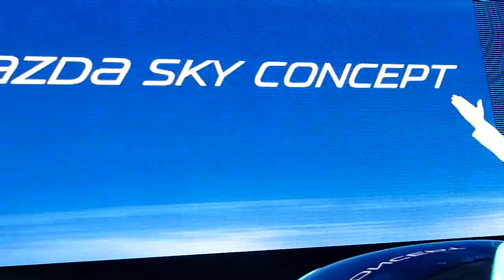TMS2009 MAZDAブース グランドフィナーレ(前半)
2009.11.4　第41回東京モーターショーのマツダブース　グランドフィナーレ　前半のプレゼンテーション部分です。普段はナレーターが一人ですが、このステージでは、真木恵美子、加羽沢ゆうこ、安藤きょうこ3氏の息の合ったリレーで行われました。